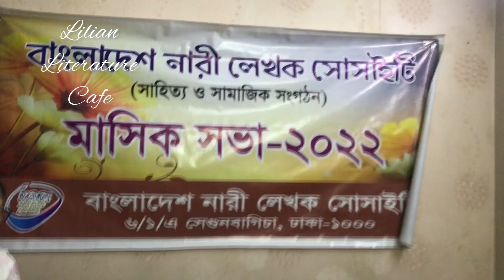বাংলাদেশ নারী লেখক সোস্যাইটির সাধারন সভা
ঘরে বসে বই পড়ুন পৃথিবীর যেকোন দেশ থেকে
রিদমিক বইটই • Boitoi  এ্যাপসে অনলাইন ভার্সনে পাওয়া যাচ্ছে আমার কয়েকটি বই।বই অনুরাগী পাঠকেরা   পৃথিবীর যেকোন দেশ থেকে সহজেই সুলভে পড়তে  পারবেন।
Google Play Store এ গিয়ে বইটই এ্যাপস ডাউন লোড দিয়ে লিংকে ক্লিক করুনঃ
***অশ্রুরুদ্ধ
উপন্যাস" ইন্দিরা রোড "
আগামী প্রকাশনী
উপন্যাস "মারিজুয়ানা "
অর্ডার লিংক
 "অর্ধেক গল্প, অর্ধেক কবিতা "
অর্ডার লিংক
অডিও বুক শুনুন ShunBoi Apps & ShunBoi Family থেকে। Google Play Store থেকে সহজেই ফ্রি ডাউনলোড করে শোনা যাবে আমার লেখা বই গুলোর অডিও ভার্সন পৃথিবীর যেকোন দেশ থেকে।
শুনুনঃ
Follow my lifestyle channel
Follow my literature page
Lilian's Literature Cafe
Follow my literature group
Lilian's Literature Cafe
Face Book Page:
Nurun Nahar Lilian
বাংলাদেশের যে কোন জেলা থেকে সকল বই পেতে কল করুন...
(রকমারি) ০১৫১৯৫২১৯৭১ অথবা ১৬২৯৭
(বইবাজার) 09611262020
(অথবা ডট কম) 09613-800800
(বুক এক্সপ্রেস) 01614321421 অথবা 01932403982
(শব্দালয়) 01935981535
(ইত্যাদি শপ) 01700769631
সবাইকে আন্তরিক ধন্যবাদ